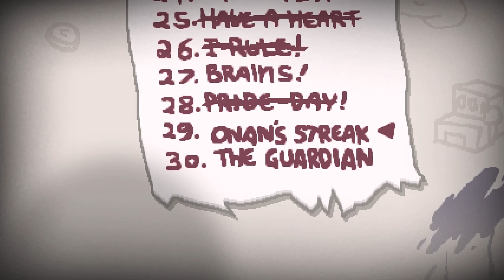TBoI - Afterbirth - Part 10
By Krteto